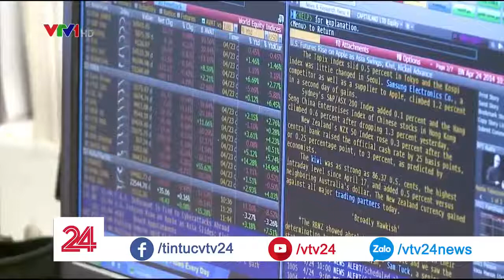CPTPP Lực Đẩy Mới Cho Thương Mại Quốc Tế Tin Tức VTV24